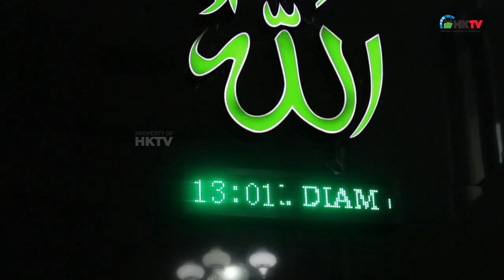KEBAIKAN AMALAN DI BULAN RAMADAN // MENYALURKAN ZAKAT FITRAH / ZAKAT MAL / INFAQ & SHODAQOH ///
Sabtu (15/04) // Alhamulillah di hari ke-25 Ramadan 1444 H // Dua lembaga & keluarga besar / Yayasan Husnul Khotimah Kuningan, Yayasan Pendidikan Islam Al-Multazam / Keluarga Besar Abah H. Ibrahim Sukanta & Keluarga Besar Abah H. Sahal Suhana telah menyalurkan zakat fitrah, zakat mal, infaq, dan shodaqoh di Desa Maniskidul //